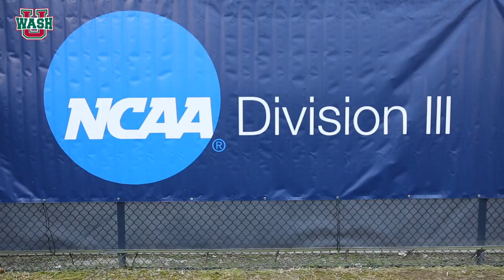MiddleburyHighlights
Highlights and photos of No. 1 WashU women's soccer 1-0 loss to No. 3 Middlebury College in the 2018 NCAA Division III Semifinals on Nov. 30 in Greensboro, N.C.